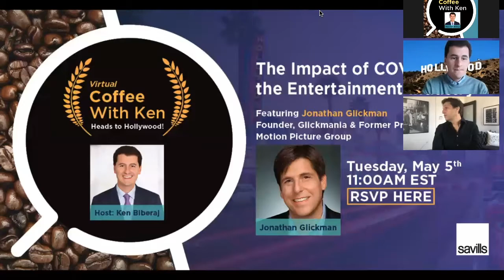Coffee With Ken The Impact of COVID 19 on the Entertainment Industry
Coffee with Ken Biberaj featuring Jonathan Glickman (Founder, Glickmania & Former President, MGM Motion Picture Group),